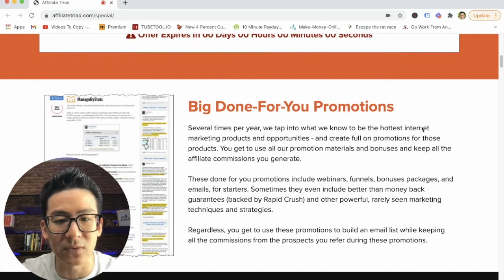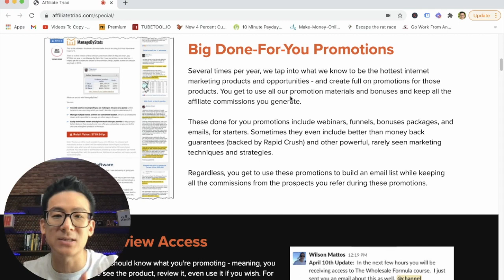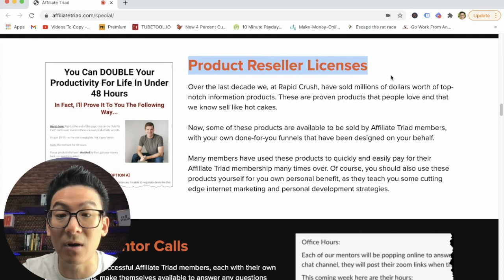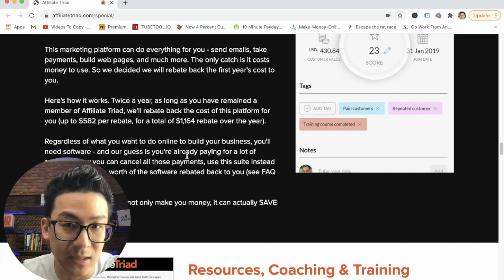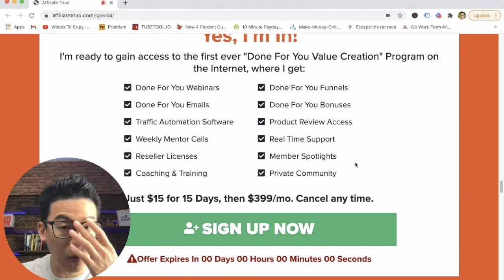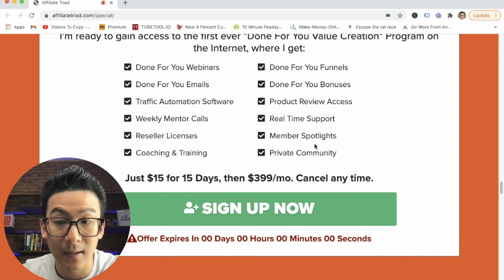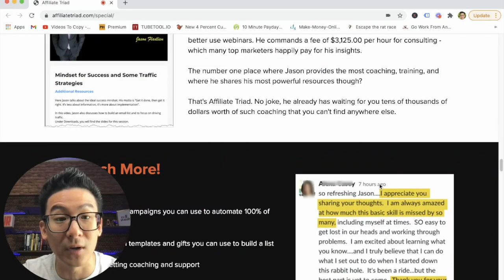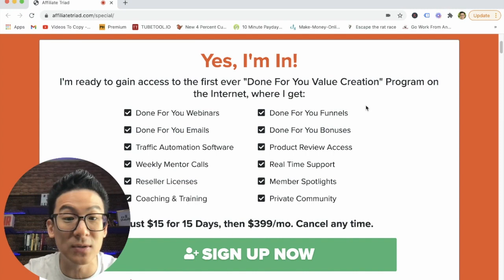Affiliate Triad Review - Watch This First Before You Decide To Get Into This Program...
affiliate triad review *Get My #1 Way To Earn Online In The Comments 👇👇👇 About this video:
In my affiliate triad review you will see what this affiliate program is about and whether it is a good way to earn income online or not. I've reviewed the good the bad and the ugly on Internetland and it's time to see whether this is a good option for you or not.